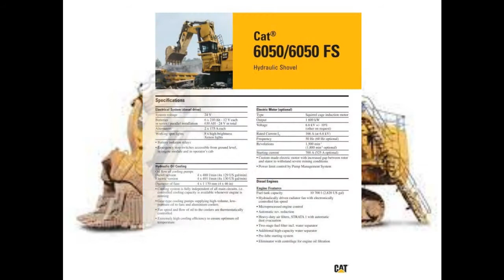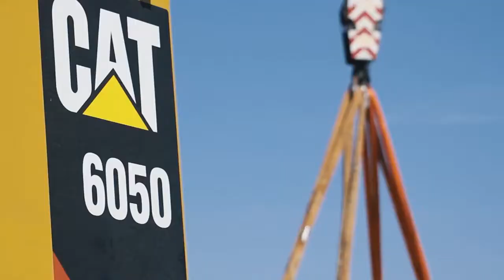Hydraulic Mining Shovels Caterpillar 6050